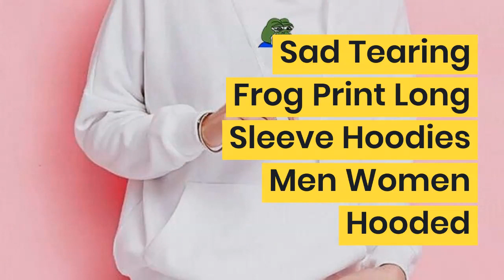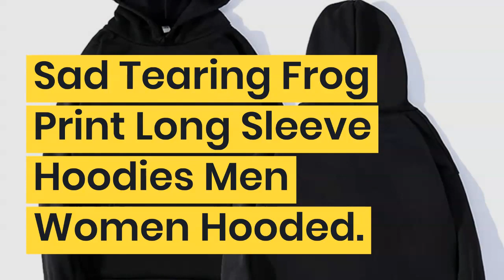Sad Tearing Frog Print Long Sleeve Hoodies Men Women Hooded Sweatshirts Harajuku Hip Hop Japanese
Best Seler Sad Tearing Frog Print Long Sleeve Hoodies Men Women Hooded Sweatshirts Harajuku Hip Hop Japanese Streetwear Pullovers Clothes. For Best Offer about this product and to purchase